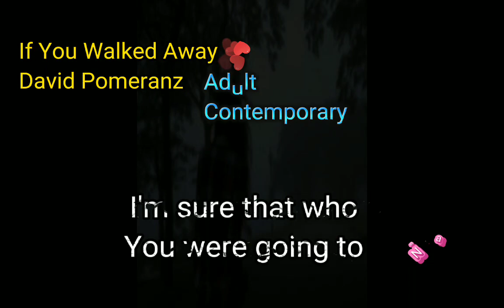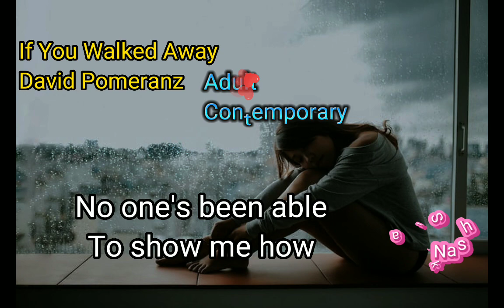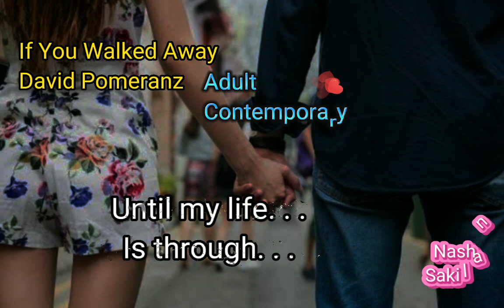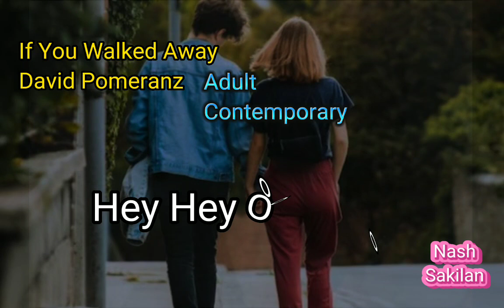If You Walked Away By David Pomeranz (Lyrics)HQ